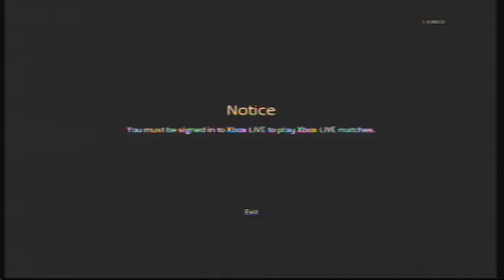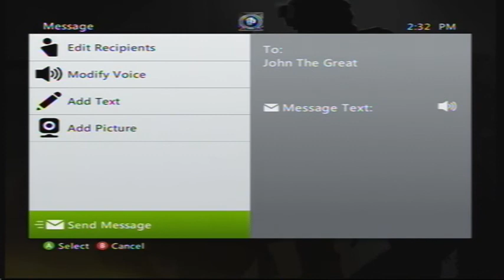Dispute vs 3 bangy The Great